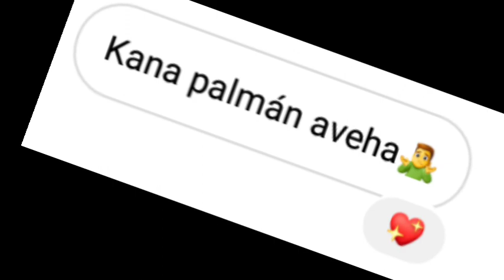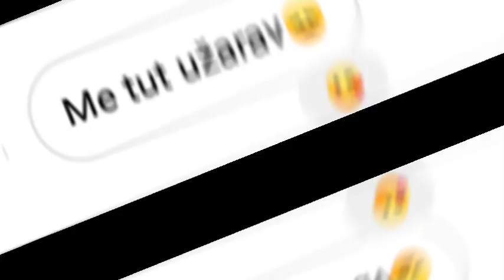Me tut užarav čaje